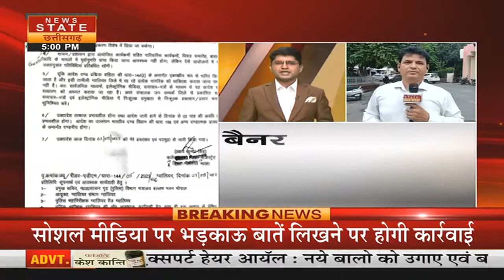Gwalior News: रैली और प्रदर्शन को लेकर कलेक्टर ने जारी किए आदेश | MP News | News State MP-CG